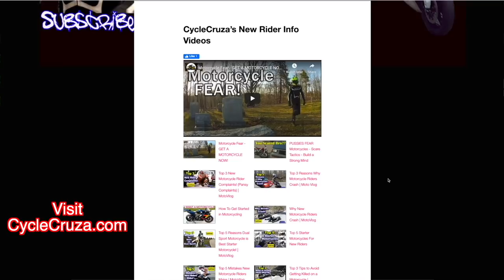A REAL Motorcycle Rider